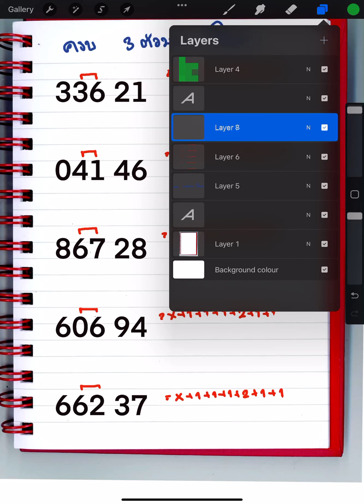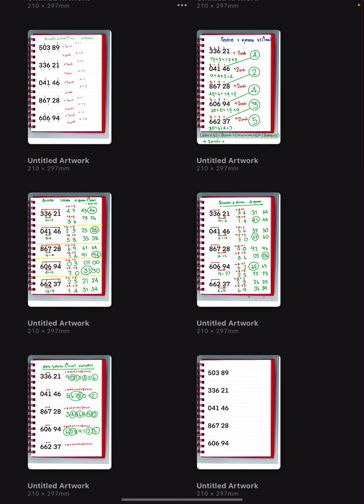ครบ 3 ตัวบน แถมล่าง ใหม่ 1 ตุลาคม 2567